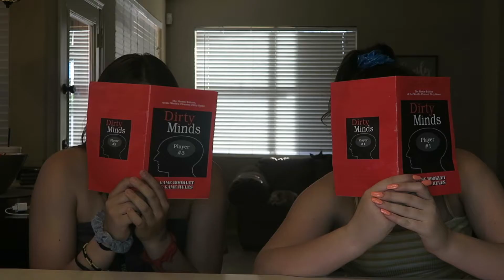DIRTY MIND CHALLENGE?!?! (GONE FUNNY)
I real enjoyed this video and it was not intended to actually be dirty jokes just paraphrases to test our brands and see if they really were dirty and apparently mine is lol...
make sure to STAY HUMBLE AND STAY HUNGRY!

and this is my channel! SIBSCRIBEEEE!

LOVE YOU GUYS! BYEEEE